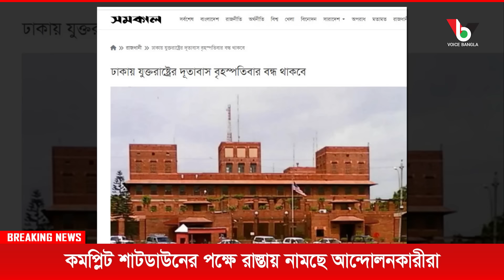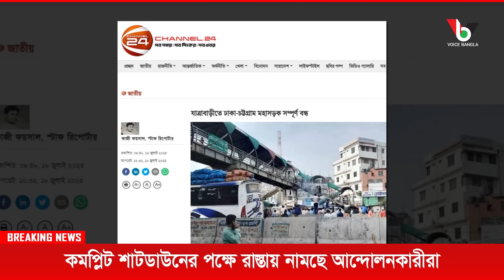কমপ্লিট শাটডাউনের পক্ষে রাস্তায় নামছে আন্দোলনকারীরা I Mostofa Feroz I Voice Bangla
কমপ্লিট শাটডাউনের পক্ষে রাস্তায় নামছে আন্দোলনকারীরা I

*** ANTI-PIRACY WARNING ***